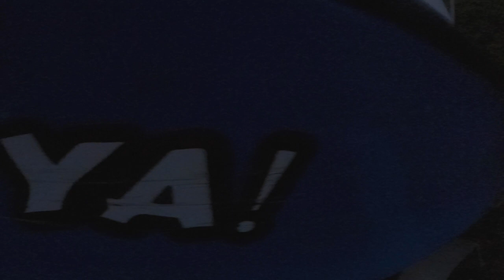SHC Episode 3: Camping and Spearfishing in the Whitsunday Islands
A beautiful weather window opened up over the weekend, and the idea of heading out to the islands camping had been floating about for some time. So we launched the half-cabs, gave Anescape a long overdue run out, and sent it out in perfect conditions.
Eleven humans, three boats, two days and many beers later... heaps of good times were had and another solid mission in the books.